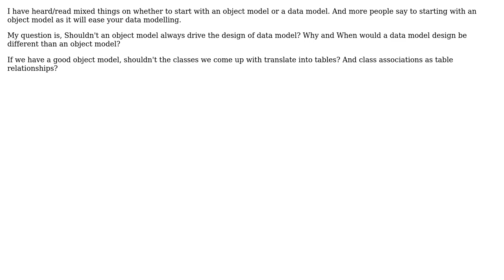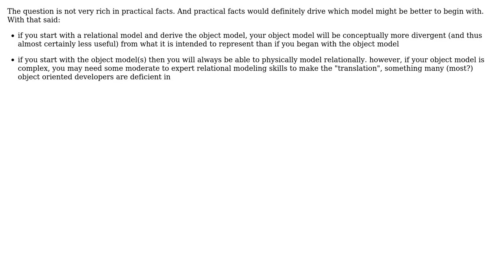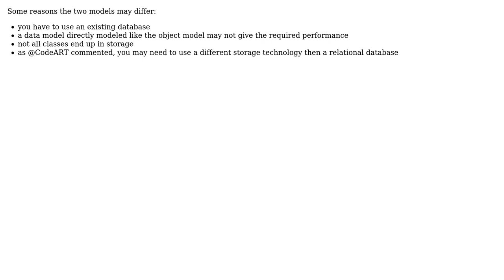Software Engineering: object model and data model (4 Solutions!!)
Software Engineering: object model and data model

With thanks & praise to God, and with thanks to the many people who have made this project possible! | Content (except music & images) licensed under CC BY-SA | Music | Images & others | With thanks to user user793468 user Steve Brudz user Michael O'Neill user Kwebble user JeffO and the Stack Exchange Network Trademarks are property of their respective owners. You are responsible for your own actions.